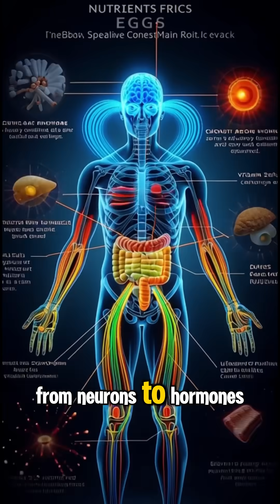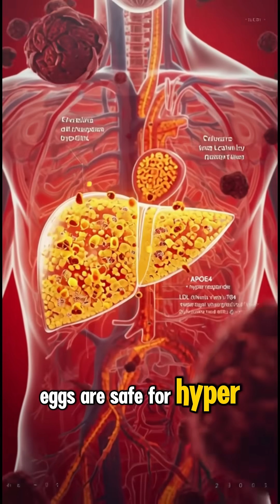Daily Nutrition Anatomy EGGS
🥚 What Happens When You Eat Eggs (3D Medical Animation)

Watch complete protein absorption, choline brain-building, and cholesterol
truth revealed in stunning 3D detail—plus critical safety warnings.

✅ THE BENEFITS:
• Perfect protein (Biological Value 100 - highest possible score)
• All 9 essential amino acids in ideal ratios
• Choline for brain health & memory (147mg per egg = 27% DV)
• Lutein & zeaxanthin for eye protection (AMD prevention)
• Hormone production (cholesterol → testosterone, estrogen, vitamin D)
• Muscle protein synthesis (leucine triggers mTOR pathway)
• B12, biotin, selenium, vitamin A, D, E

⚠️ CRITICAL WARNINGS:
• Salmonella risk in raw/undercooked eggs (cook to 160°F/71°C)
• Egg allergy (2% of children, usually outgrown by age 5)
• Biotin deficiency from raw egg whites (avidin blocks absorption)
• Cholesterol hyper-responders (25-30% of population - genetic)